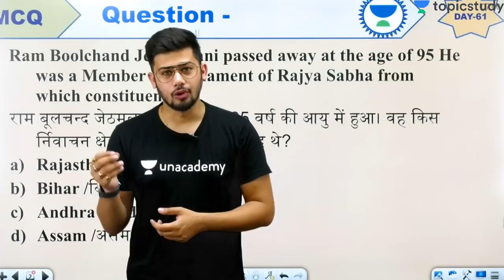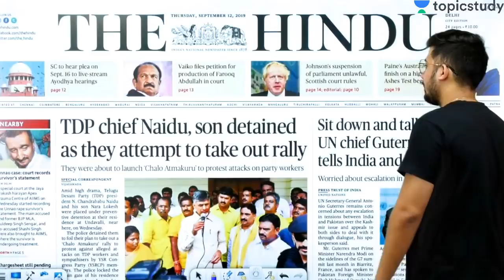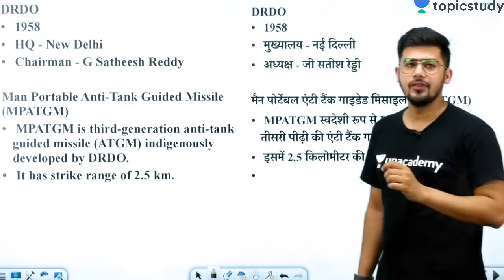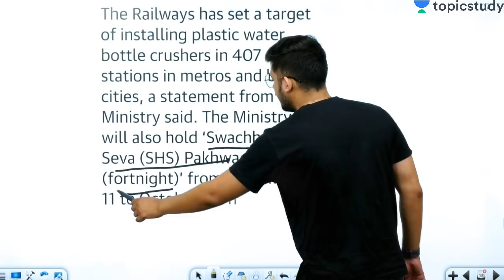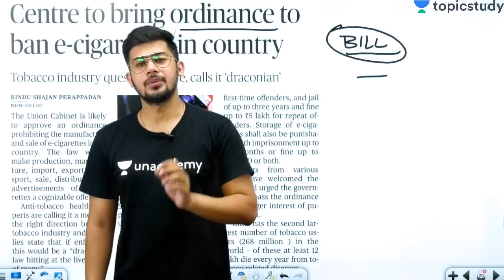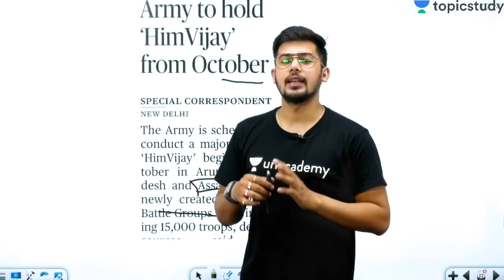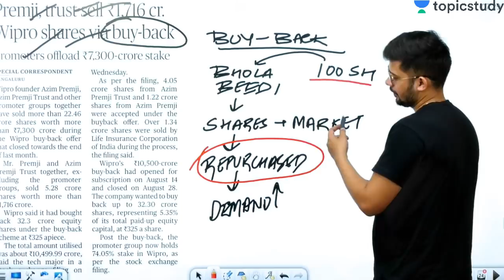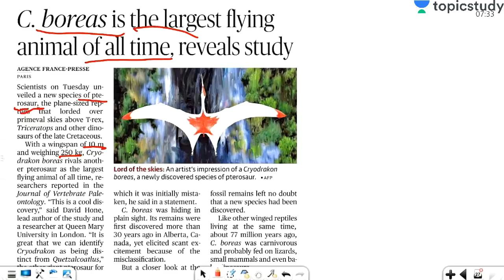7:00 AM - Daily Current Affairs From THE HINDU | 7 to 12 Sept for UPSC/SSC/Railways/UP SI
✿ Morning Shows :-
06:00 AM - Daily Current Affairs MCQ’s by Kush Sir
07:00 AM - The Current Affairs Show by Kush Sir
08:45 AM - The Vocabulary Show by Anchal Ma’am

✿ IBPS PO 2019 (Prelims):
09:00 AM - Reasoning by Sachin Sir
10:00 AM - English by Anchal Ma’am
11:00 AM - Maths by Sumit Sir

✿ SSC CGL 2019 (Tier-I):
12:00 PM - GK by Kush Sir
01:00 PM - Reasoning by Radhey Sir
02:00 PM - English by Anchal Ma’am
03:00 PM - Maths by Sumit Sir

✿ RRB NTPC 2019 (CBT-1):
04:00 PM - General Science by Kush Sir
04:30 PM - Reasoning by Sachin Sir
05:00 PM - Maths by Saurabh Sir
05:30 PM - Current Affairs by Saurabh Sir

✿ Special Classes:
05:00 PM - Reasoning Show by Radhey Sir (Mon, Wed & Fri)
08:00 PM - A-Z of English by Anchal Ma'am
10:00 PM - GK Show on Burning Issues by Kush Sir